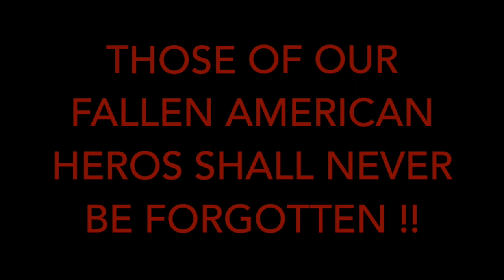National Anthem sung by, Barbra Ann Wagner!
My 12 years young Daughter, Barbra Ann Wagner  singing our National Anthem.This was for the 2018 American Legion Post 31 on Memorial Day Celebration at the Memorial Garden located in Salinas Ca.